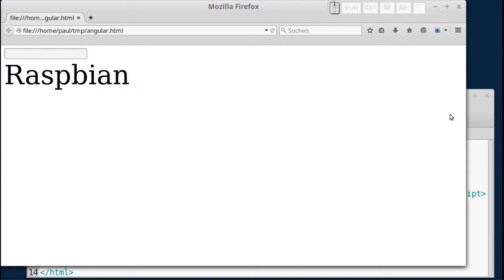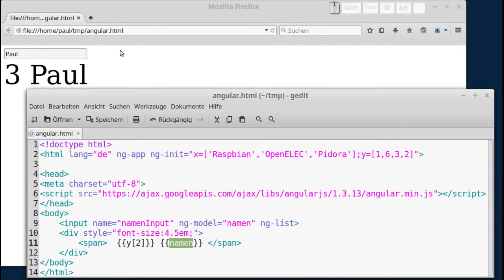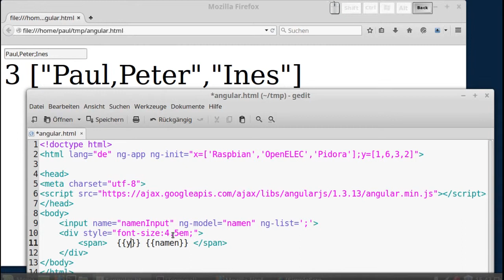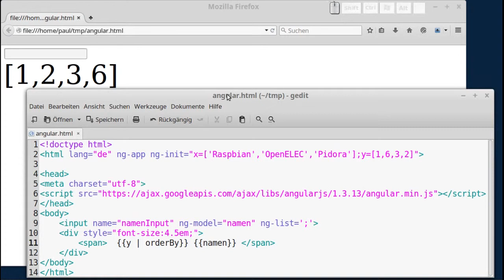AngularJS - Listen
AngularJS - Listen (ng-list, orderBy)